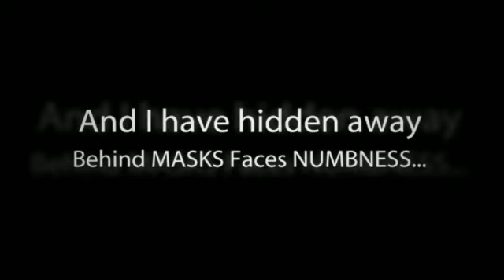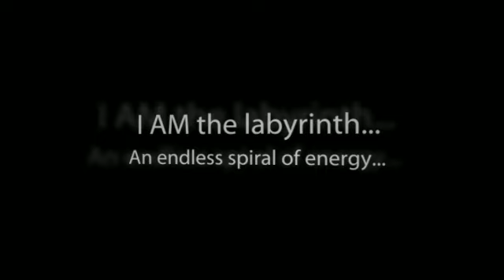Authentic Me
The authentic me is not here to hide, remain quite or submit to settling. I am here to dance, love and open completely to my greatness!